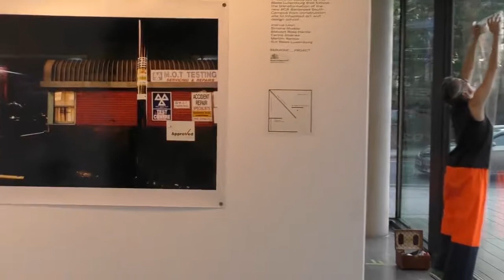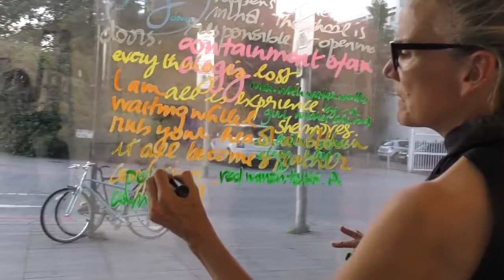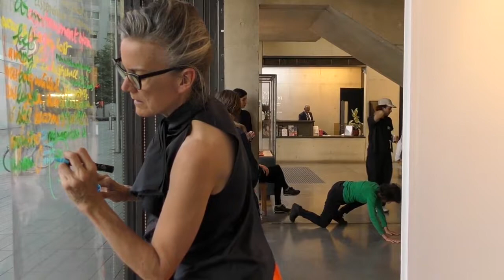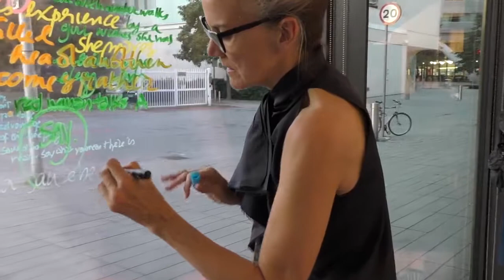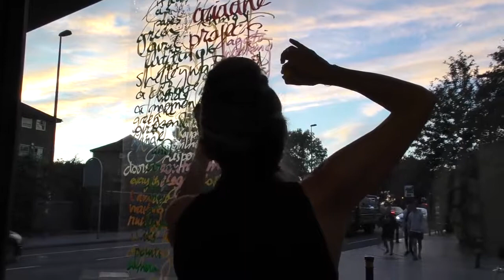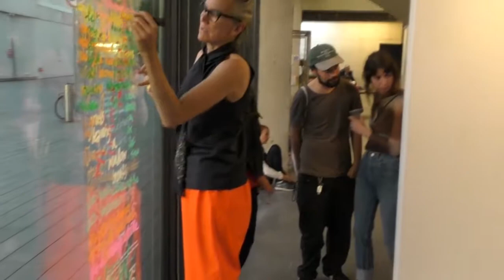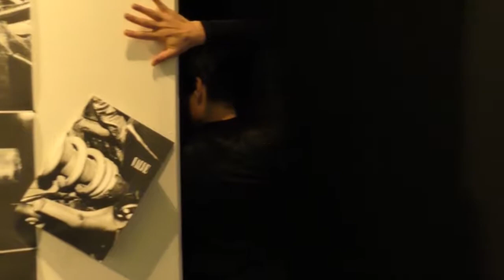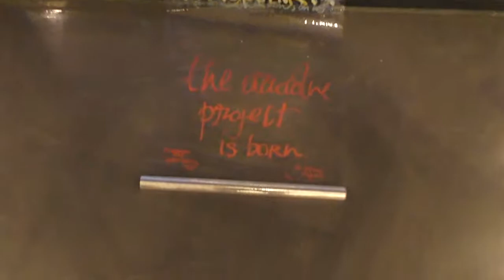WHAT IIIF RCA London September 2018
What IIIF ? brings together six improvisors and researchers to ask the absurd question "How can improvisation be documented ? ". These experienced improvisors from around Europe are invited by curator Agata Kik and Senior Research Tutor Rut blees Luxemburg to perform the finale of the show the Ariadne Project, "right off the plane without any prior knowledge" of the context or contents of the show. Ariadne project WHAT IIIF? Performers : Maria Michailidou, Esmeralda Detmers, Shelley Owen, Benedikte Esperi. A live written recording of this finale will be created in situ by Catharine Cary a PhD researcher at the Royal College of Art.

Camera Simone-san Mudde
Editing Benedikte Esperi